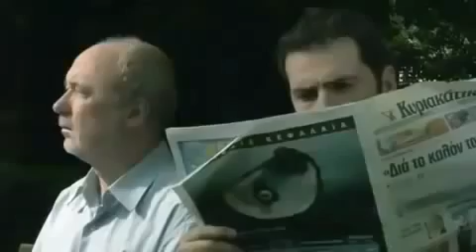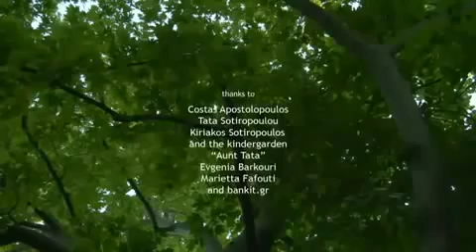BZZ. CÂU CHUYỆN CHA, CON VÀ CHÚ CHIM SẺ CẢM ĐỘNG.